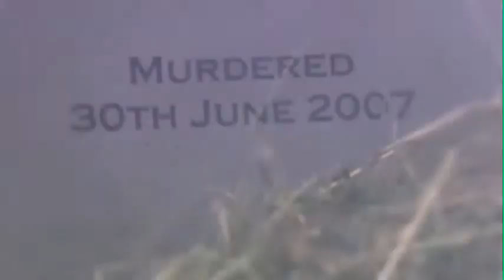In your Dreams Trailer with Susan George